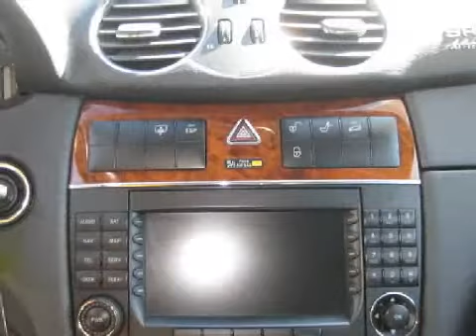2005 Mercedes-Benz CLK320 Glendale CA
Year: 2005
 Make: Mercedes-Benz
 Model: CLK320
 Engine: V6 3.2 Liter
 Trans.: Automatic
 Exterior: Silver
 Miles: 40,005

 Calstar Motors
 700 South Brand Blvd